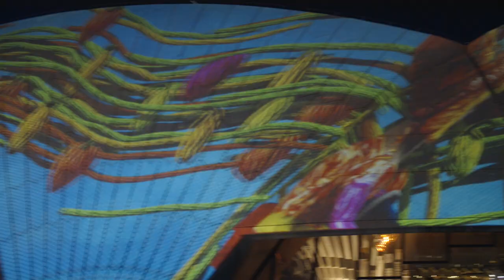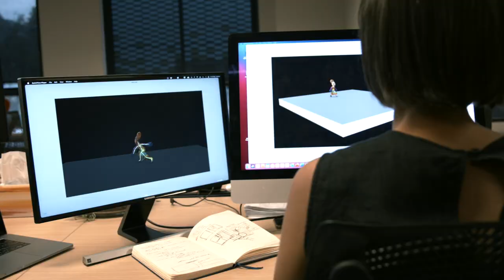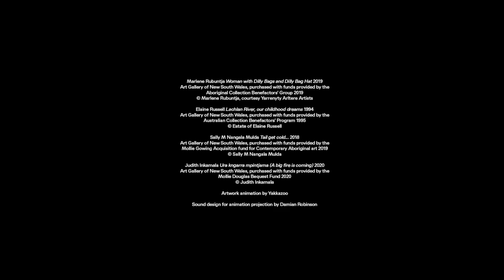Badu Gili: Wonder Women – Marlene Rubuntja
Western Arrente artist Marlene Rubuntja’s sculpture ‘Woman with Dilly Bags and Dilly Bag hat’ 2019 dances across the Sydney Opera House sails as part of the project ‘Badu Gili: Wonder Women’.

Marlene speaks to Coby Edgar, curator of Aboriginal and Torres Strait Islander art, about her practice and what it means to see one of her colourful creations leap and frolic across the iconic architecture.

‘Badu Gili: Wonder Women’ is a creative collaboration between the Sydney Opera House and the Art Gallery of New South Wales, to mark the Art Gallery’s 150th anniversary. The vibrant animation of artworks weaves together the works and stories of six female First Nations artists from across Australia.

The full animation is projected onto the Sydney Opera House’s eastern Bennelong sails at sunset and can also be viewed online.